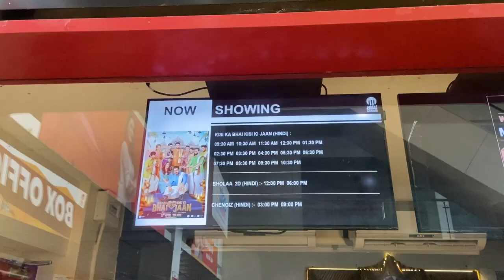Star bucks ki coffee | NIHIR RAJPUT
NEW  INSTAGRAM  AC  :-